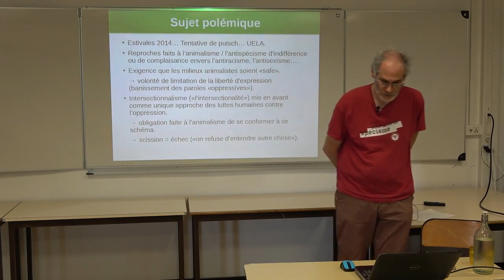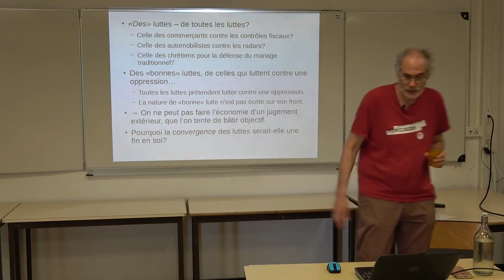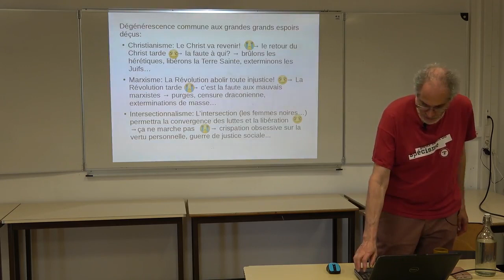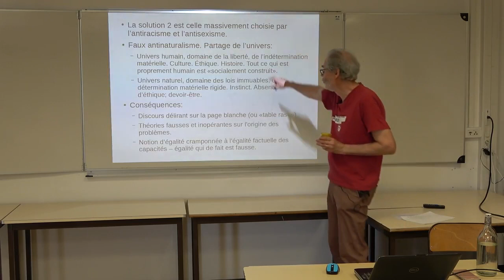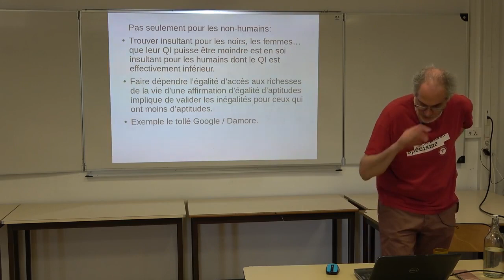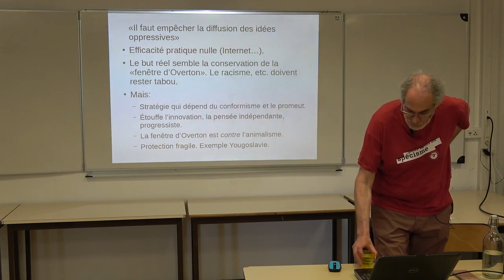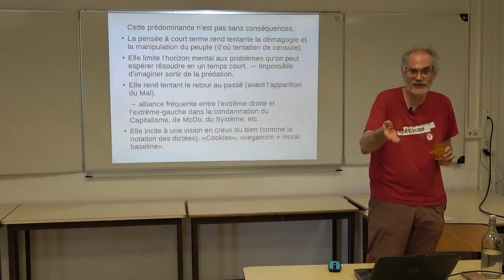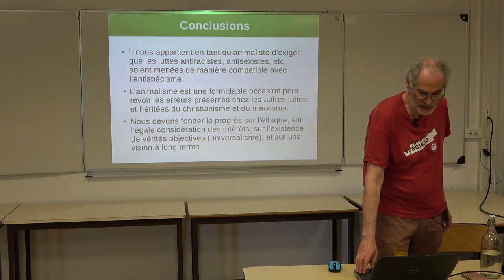D'une convergence des luttes à l'autre (la conférence)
Intervention aux Estivales de la question animale 2018. Première partie: l'intervention.

Pour plus d'informations, la liste des diapositives, des extraits vidéo et des transcriptions